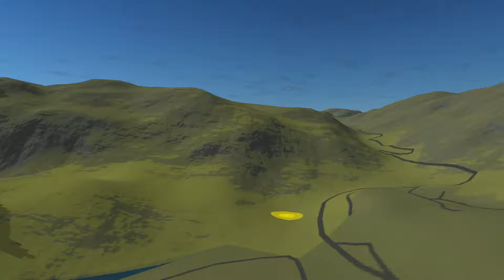Skisse av Statens Varde